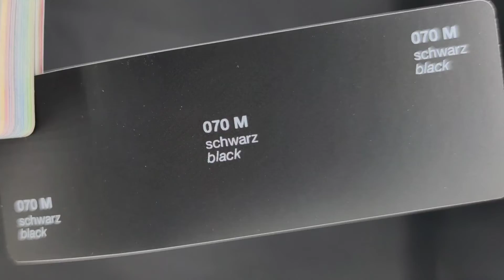NERO OPACO - COLORI ST1CKERSGT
*I colori mostrati in video e sul nostro sito potrebbero essere leggermente differenti dalla realtà (questo è dovuto alla videocamera, il set luci e alla calibrazione colori del vostro schermo)